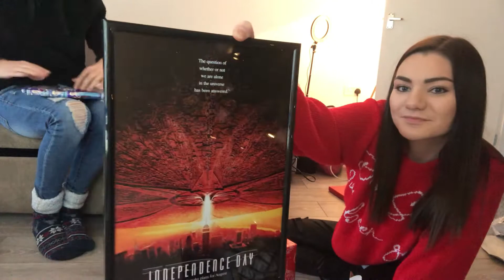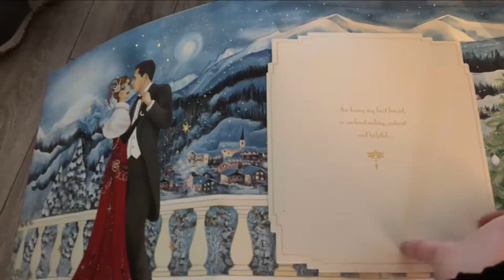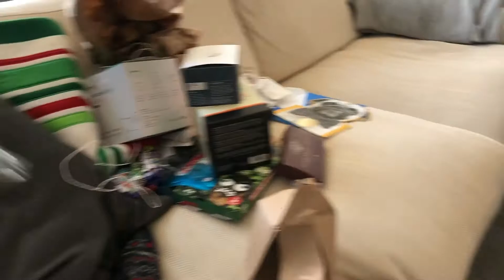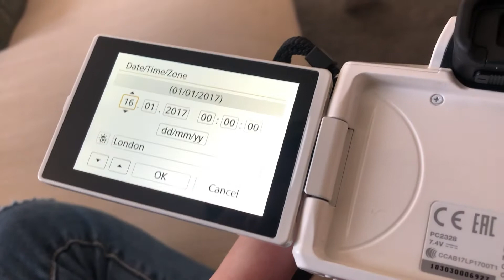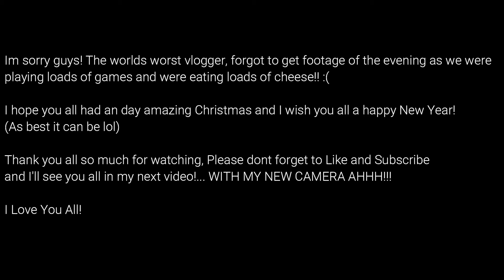CHRISTMAS DAY VLOG 2020! | NEW CAMERA!!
I hope you all had the most amazing day and I wish you all a better new year!